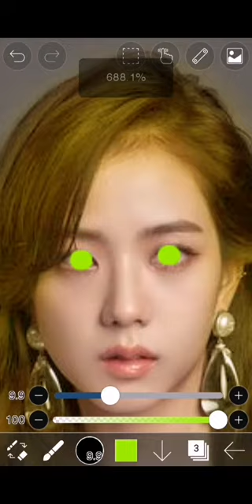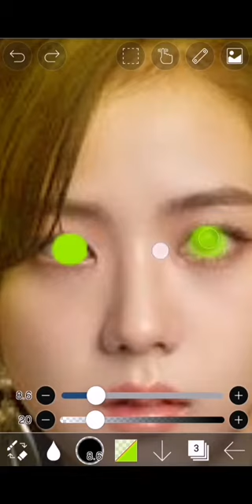blackpink jisoo blonde hair green eyes